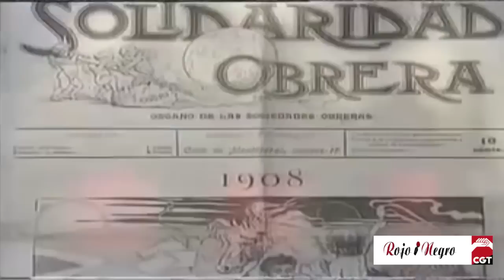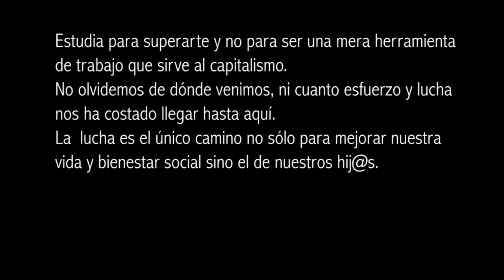1 de Mayo Dia Internacional del Trabajo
El 1º de Mayo siempre ha de ser un día reivindicativo y de reconocimiento de la lucha como garantía de los derechos: al trabajo digno; a una jornada laboral que posibilite conciliar el trabajo obligatorio con la vida social; a un salario y prestaciones sociales suficientes, bien cuando se tiene empleo y también cuando no se tiene; a pensiones adecuadas para vivir con dignidad; a la libertad sindical y de negociación colectiva, etc.
POR EL REPARTO DEL TRABAJO Y LA RIQUEZA
¡BASTA DE CORRUPCIÓN!
¡BASTA DE REPRESIÓN!